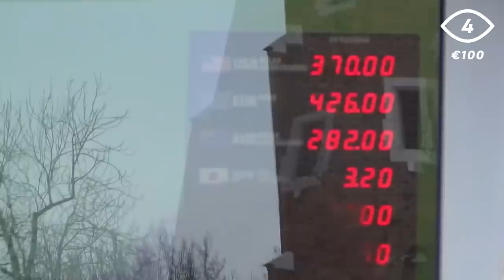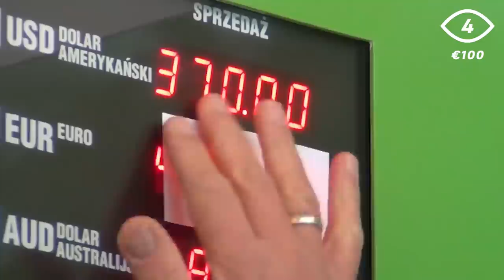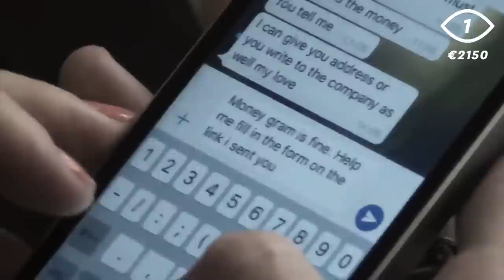TOP 5 hoogste GELDBEDRAGEN die KEES kwijtraakte aan OPLICHTERS | KIJK Misdaad compilatie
Kees van der Spek gaat in Oplichters in het Buitenland de confrontatie aan met oplichters die toeristen voor flinke geldbedragen oplichten. Zo pakt hij een Nigeriaanse man op die de Nederlandse Karin oplicht met datingfraude, onderschept hij in Thailand plastic amuletten die als gouden religieuze items over de toonbank gaan, betaalt hij haast het driedubbele voor een celebrity tour in Los Angeles ten opzichte van de concurrent én verlost hij Krakau van neppe geldwisselkantoren en oplichtende strippers.

Oplichters in het Buitenland is een programma waar Kees van der Spek naar het buitenland reist om verscheidene oplichters praktijken te onderzoeken en uit te lichten.